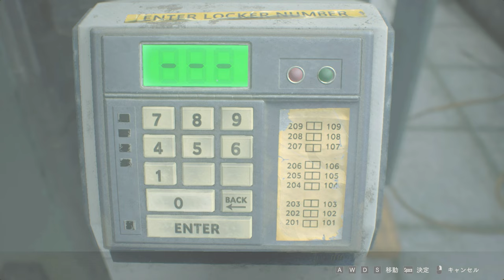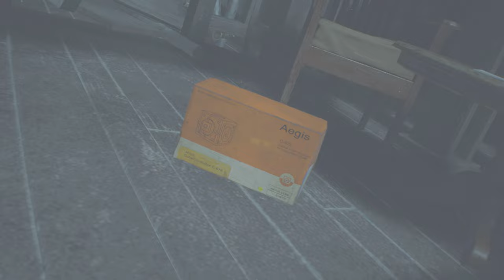タイラントのラブコールPART8【バイオハザードRE2：レオン裏編】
会いたくて震えてたタイラントやべえ